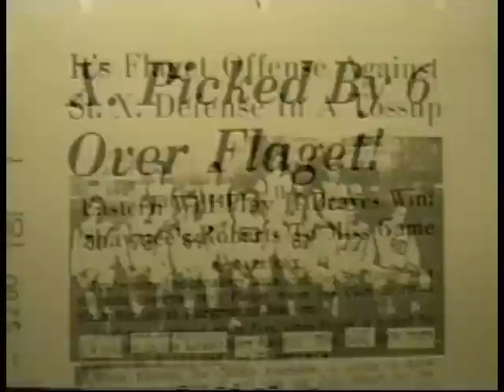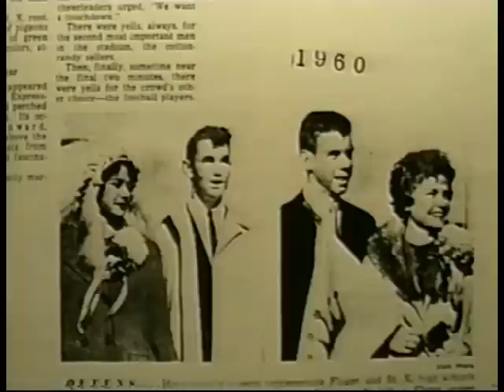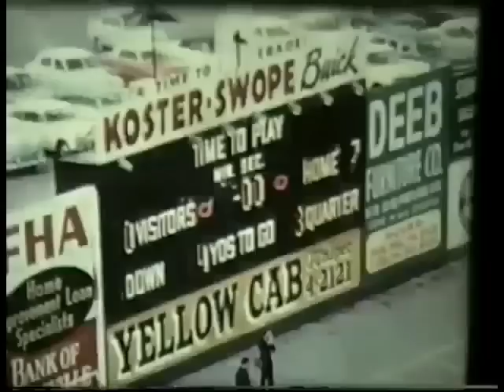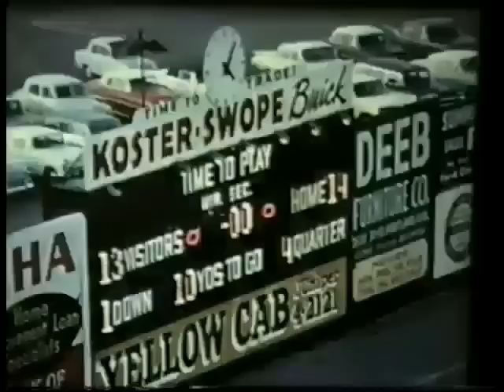1960 Flaget vs St X Football (audio)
Football game from Louisville KY, November 1960